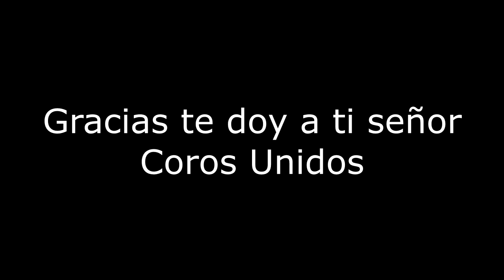Gracias te doy a ti señor (tutorial), violin coros unidos